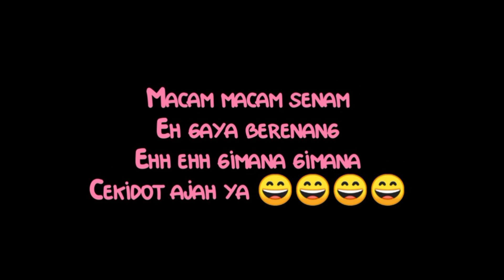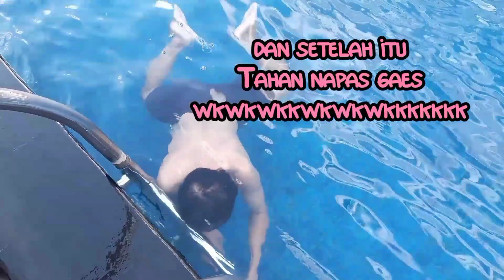BERENANG DIKOLAM RENANG HOTEL SAHIRA BUTIK-Wahh Seger banget BERENANG di HOTEL SAHIRA BUTIK PAKUAN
haii gaes,
kembali lagi di derasfhi family, divideo kali ini kita berenang di hotel sahira butik pakuan bogor gaes.

berenang dikolam renang
berenang di kolam renang sahira butik hotel pakuan bogor
berenang di kolam renang hotel sahira butik
berenang di kolam renang hotel sahira butik bogor
sahira butik hotel bogor
sahira butik hotel pakuan bogor
sahira hotel butik

Terima kasih yang sudah menonton derasfhi family, dukung terus derasfhi family supaya semakin berkembang, semoga bermanfaat dan menghibur.